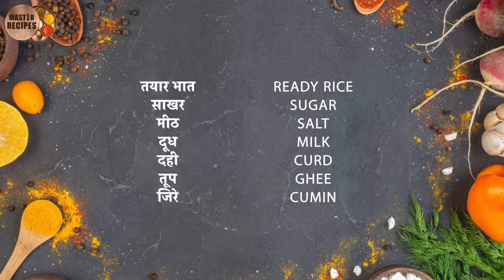या पद्धतीने तयार करा चमचमीत दहीभात कप l Ready to Eat Curdrice Cup l DahiBhat Cup l रेडी टू ईट दहीभात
(Chef Prajakta Pai shahapurkar)
Facebook- ChefPrajakta Pai Shahapurkar

1100 किलो साबुदाणा खिचड़ी तुम्ही पहिलीए ! INDIA'S BIGGEST Khichadi making with 250 /300 kg Ghee